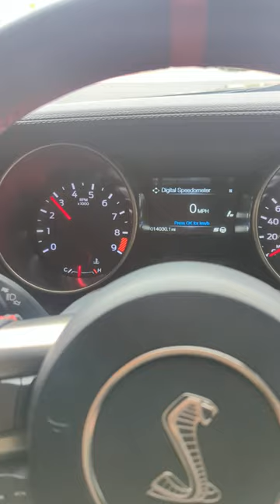Shelby GT350 under bypass, yes please.